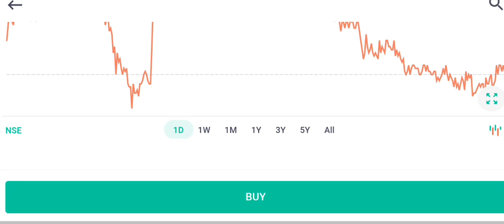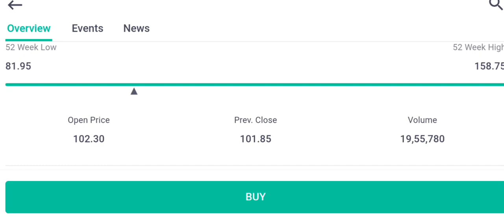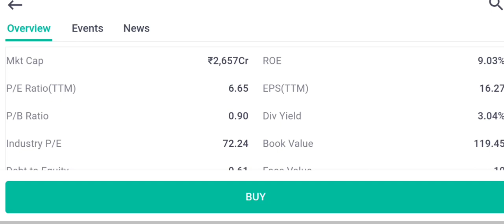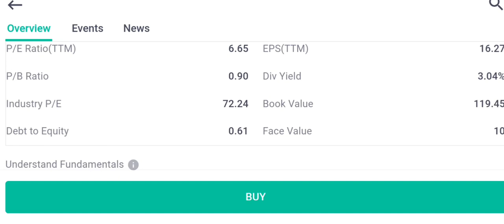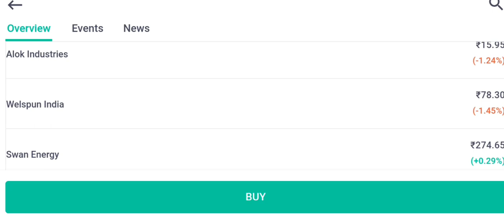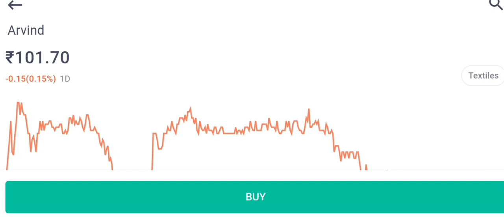textile MULTIBAGGER share.100 % buying call buy now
textile MULTIBAGGER share.100 % buying call buy nowtop textile stocktop textile stockstop textile stocks to buybest textile stocks indiabest textile shares in indiatextile stocks in indiabest textile stocks in india